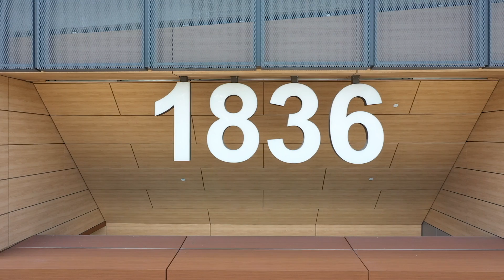UTHealth Houston School of Public Health in Austin has a new home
UTHealth Houston School of Public Health in Austin’s new building is located at 1836 San Jacinto Blvd., three blocks north of the Texas Capitol building. As 1836 was the year of Texas independence, there’s historical significance for our building, allowing us to learn from the past while educating and training the next generation of public health leaders.

Our new building has reinvigorated our work and provided an opportunity for faculty, staff, and students to collaborate and strengthen relationships with our academic, city, state, and community partners in Austin.

sph.uth.edu